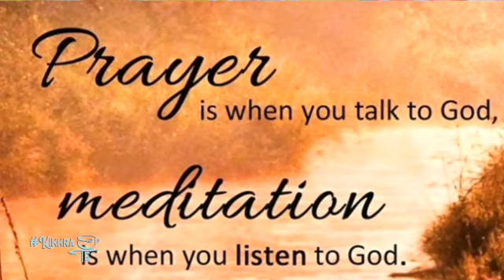KikkraTe on Spiritual Meditation with Fr Robert Falzon SDB (S02E109 - 9MAR22)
Fr RobertFalzon SDB shares a beautiful reflection with us over a KikkraTe, about the importance of spiritual meditation.